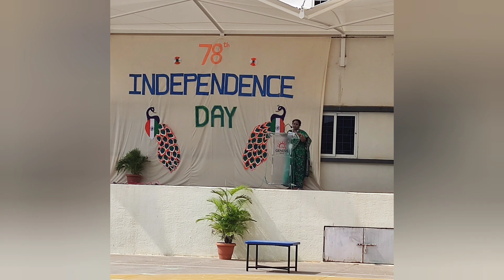Independence day celebrations